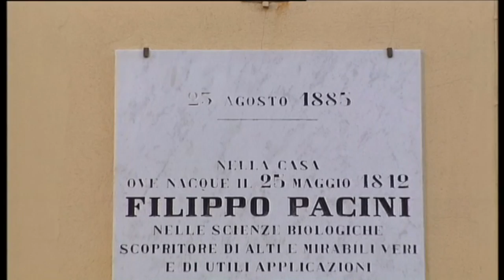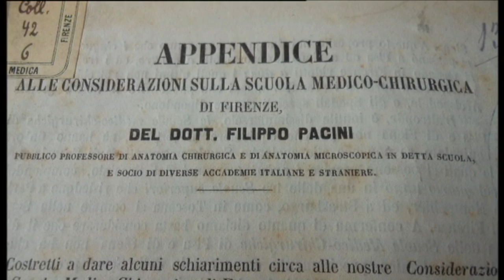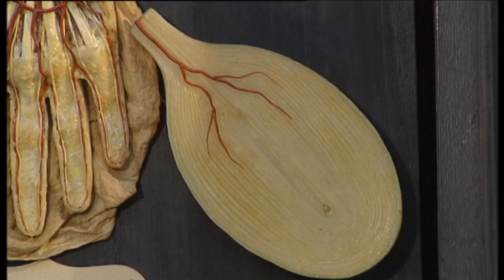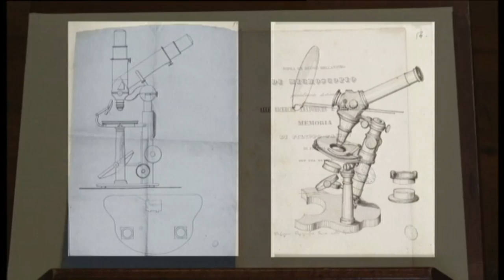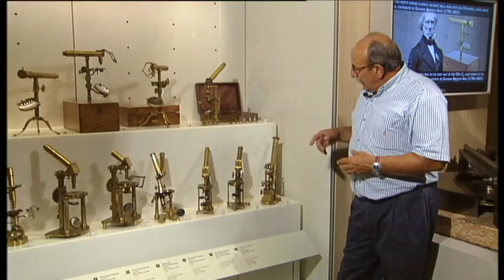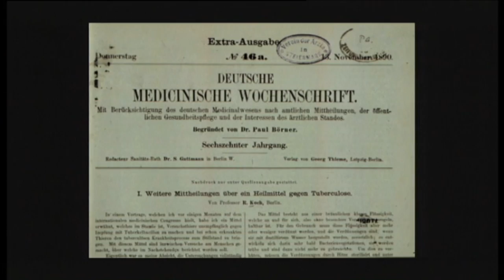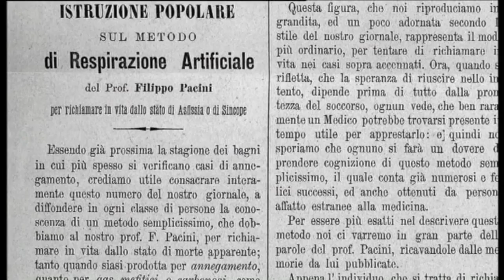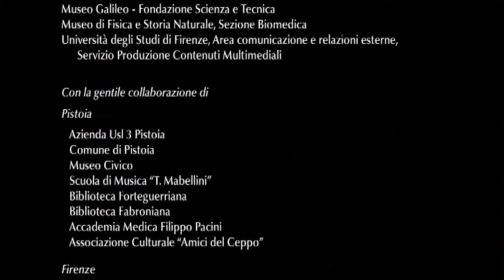Filippo Pacini 1812-1883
Filippo Pacini (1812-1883): formatosi presso la Scuola medico-chirurgica pistoiese, nel 1835, ancora studente, presentò alla Società Medico-Fisica Fiorentina un'importante relazione, in cui era illustrata la scoperta dei corpuscoli dei nervi digitali che oggi portano il suo nome. Fu l'iniziatore della ricerca istologica in Italia; vide e disegnò per primo il vibrione, che solo nel 1884 fu descritto da Koch come l'agente patogeno del colera; nel 1966 gli venne riconosciuta la paternità della scoperta. Dal 1847 docente presso l'Istituto di Studi Superiori di Firenze, introdusse l'istologia tra le materie di studio. Esperto microscopista, fondò anche il Museo Micrografico, di cui oggi restano più di 400 preparati istologici, da lui preparati.
Il video intende ricordare questa grande figura di scienziato, a 200 anni dalla nascita, rivalutandone l'importanza nel quadro della Medicina europea della metà dell'Ottocento.

Autore: Donatella Lippi
Riprese: Paolo Boanini, Gianluca Savi
Montaggio: Paolo Boanini